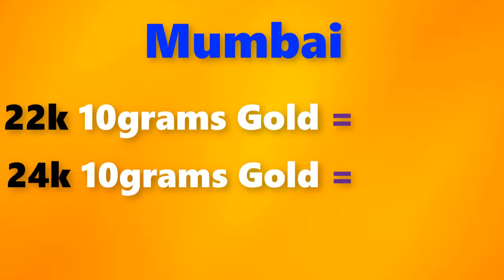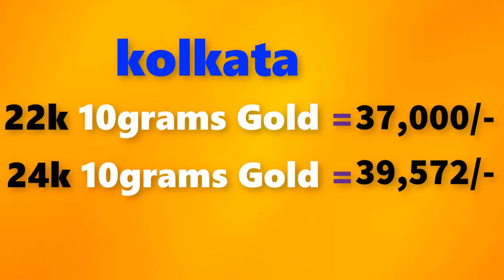Gold rate today-20/08/2019 Gold price today,Gold rate today in india (20/08/219 gold rate)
20/08/2019 Gold rate today,Gold rate today in india,gold rate,gold  rate today all over india

Gold rate today 20/08/2019 gold rate today August 20th  2019 in Chennai, Bengalure, Mumbai, Delhi, Hyderabad, Kolkata,Kerala